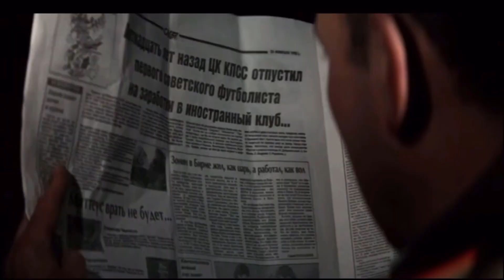MAXIMUM Action Quick Review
Die Hard. Face off. Con Air. Commando. Predator. Rambo. Aliens. Terminator. Golden-eye. All of these are outstanding action movies that have defined a generation! Some of these have even had video game tie ins, sequels and more! Now theres been a game thats been in early access for some time on steam that encompasses all of these great action titles, into the classic action shooter style of olde, but with more of a dynamic environment. If this sounds like an orgasm sandwich, then Maximum Action is for you!